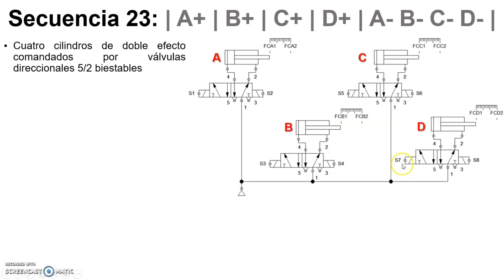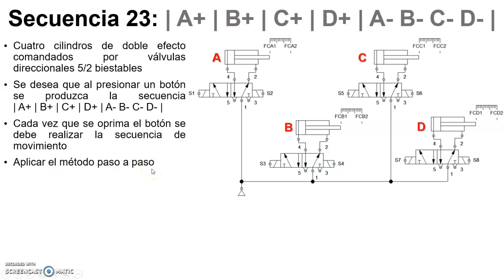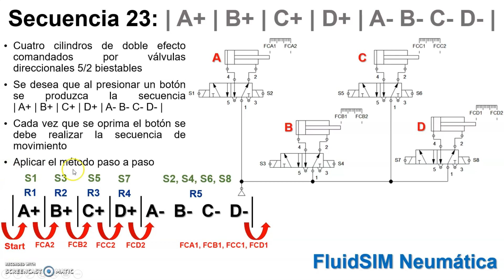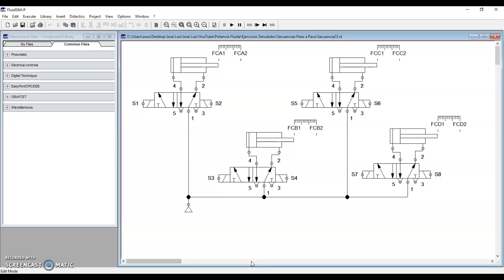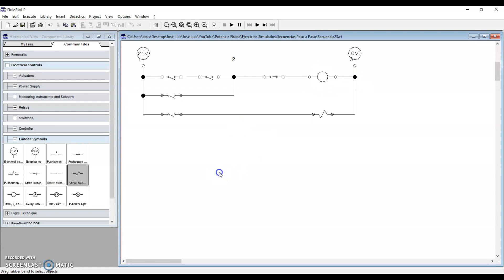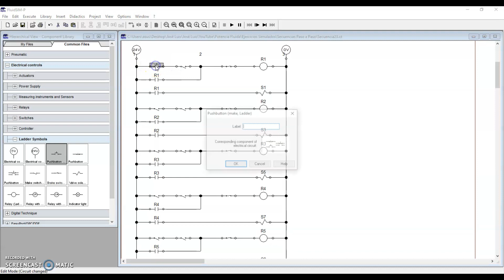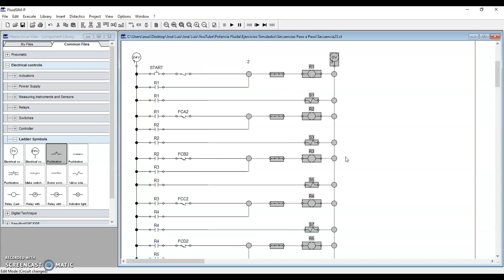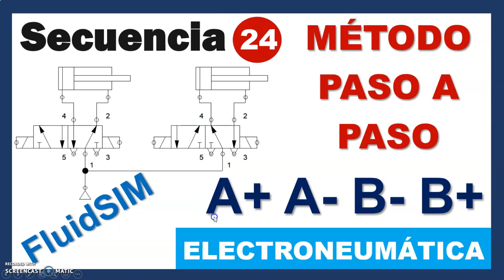Secuencia 23: | A+ | B+ | C+ | D+ | [Método Paso a Paso]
En este vídeo aprenderemos como realizar la secuencia de movimiento | A+ | B+ | C+ | D+ | A- B- C- D- | de cuatro cilindros neumáticos de doble efecto comandados por válvulas direccionales de 5 vías y 2 posiciones por el método paso a paso.